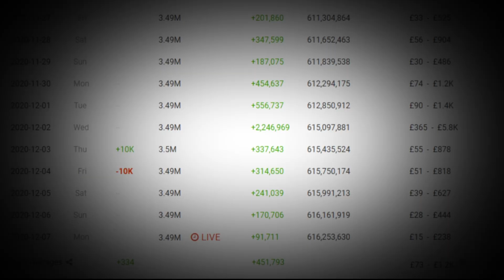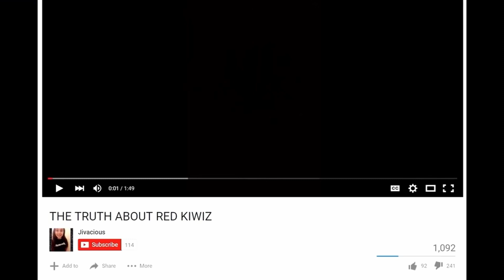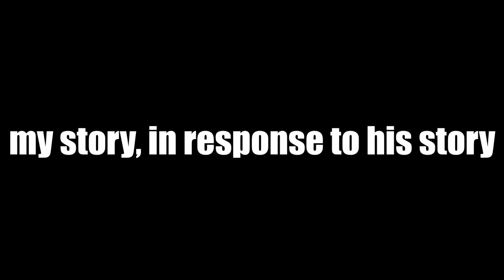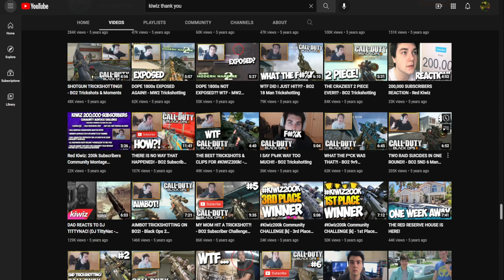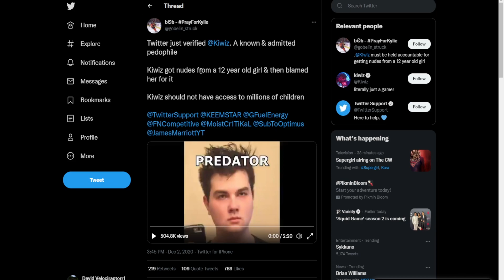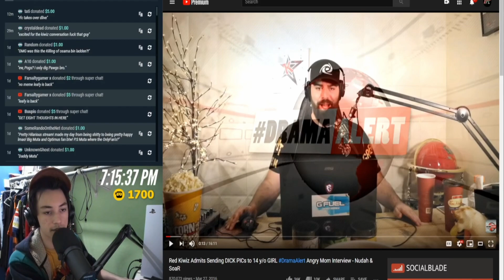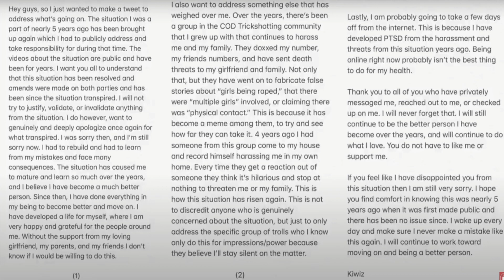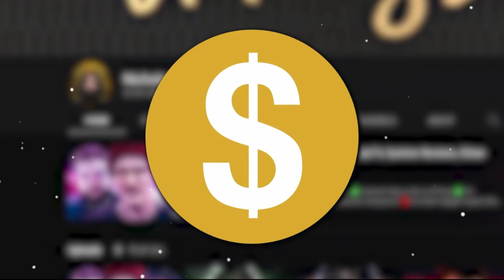The one who got away (a Kiwiz Documentary)